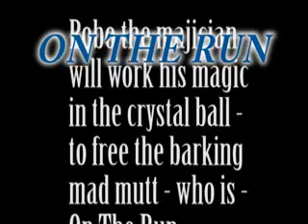BoBo On the Run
BoBo the wacky wizard is gazing into his crystal ball to help his canine friend,
who is On the Run.